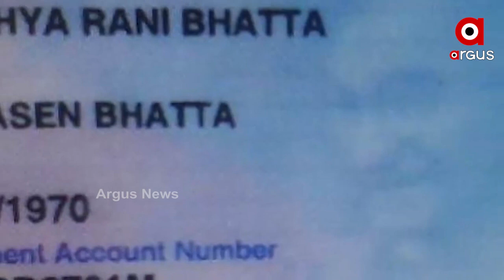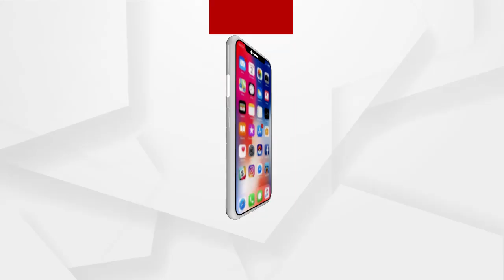ଭିଜିଲାନ୍ସ ଜାଲରେ ବାସେଳୀସାହି ଅଙ୍ଗନୱାଡି ଦିଦି ସନ୍ଧ୍ୟାରାଣୀ ଭଟ୍ଟ ....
ଭିଜିଲାନ୍ସ ଜାଲରେ ବାସେଳୀସାହି ଅଙ୍ଗନୱାଡି ଦିଦି ସନ୍ଧ୍ୟାରାଣୀ ଭଟ୍ଟ । ପୁରୀ ଭିଜିଲାନ୍ସ ପକ୍ଷରୁ ସନ୍ଧ୍ୟାରାଣୀଙ୍କ ଘରେ ଚଢ଼ାଉ କରାଯାଇଛି । ଆୟ ବହିର୍ଭୂତ ସମ୍ପତ୍ତି ଠୁଳ ଅଭିଯୋଗରେ ଚଢ଼ାଉ ଜାରି ରହିଛି ...